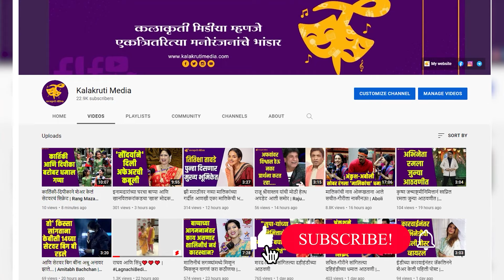Bigg Boss Marathi 4: यंदा शेवंताची जादू! बिग बॉसच्या घरात अपूर्वा नेमळेकरची होणार एंट्री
नुकतेच कलर्स मराठीने एक व्हिडिओ शेअर केला आहे. यामध्ये एक स्पर्धक नृत्य करताना दिसत आहे. विशेष म्हणजे ही स्पर्धक नेमकी कोण आहे यावरुन बरीच चर्चा सुरू आहे. काहींनी आपापले अंदाजही वर्तवले आहेत.